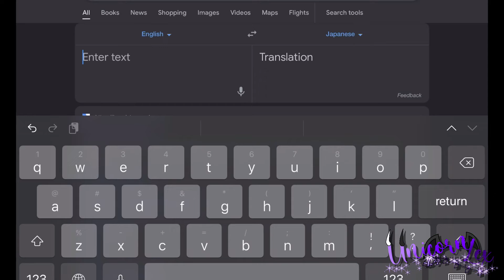“What does ‘Kacchan’ mean?” | Slight BKDK (ig ;-;)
I have no more ideas 💀 I’m just trying to make my baby sister her bday gift :)

I saw something like this on FB and thought to do this 😂👍🏻